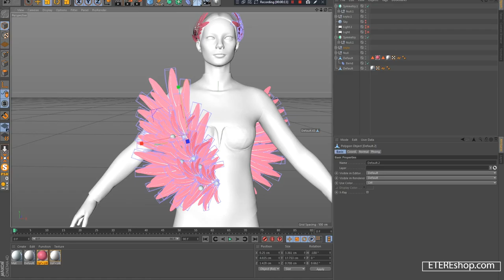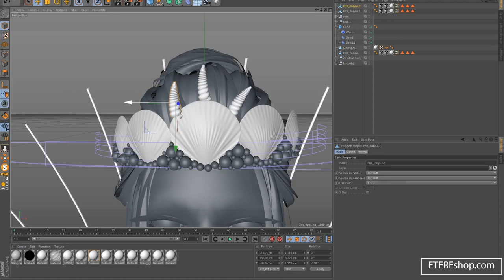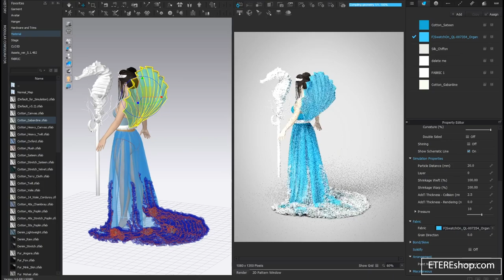How we did it: custom order Flamingo, Orange Tree and Water Queens by ETERESHOP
LED Flamingo costume, Gold Mirror Orange Tree costume anf LED Water Queen costume with shell were created by special order for Mrs. America contest.
If you liked our works and want the same, please contact usin any way convenient for you and our managers will help you place an order.